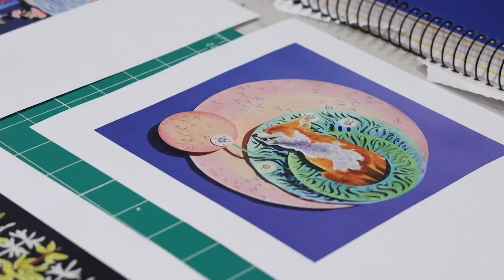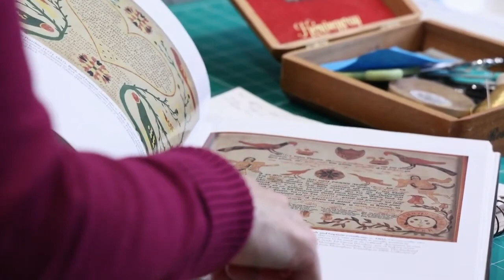The Art of Emily Nell - BEYOND THE BREECHES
Jessica Fannin sits down with artist Emily Nell as she shares what about artistic expression means so much to her. Watch our latest full show so you never miss a story, and don't forget to catch us live right here on Youtube, Monday nights at 7!